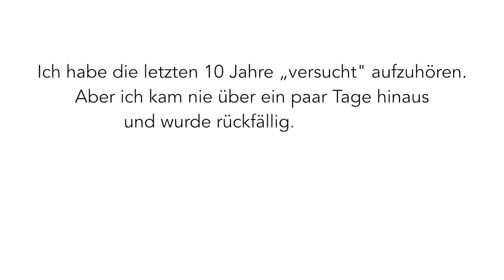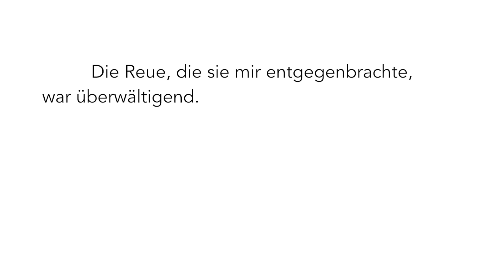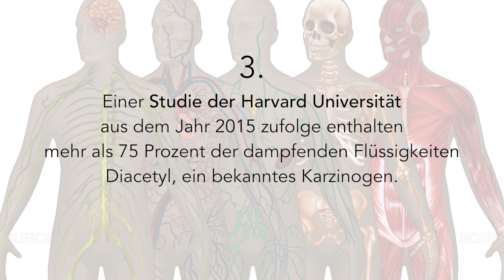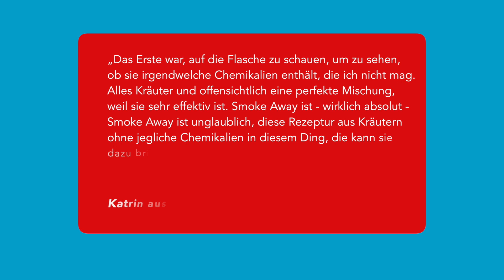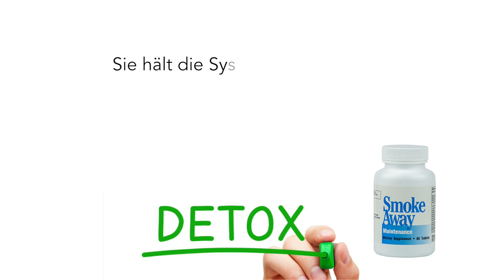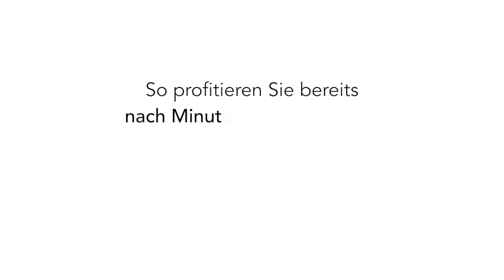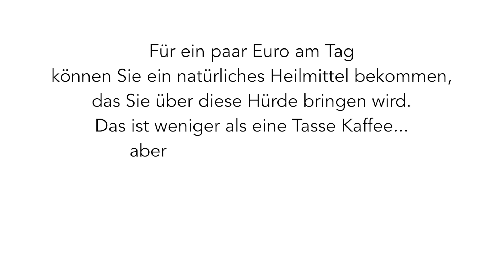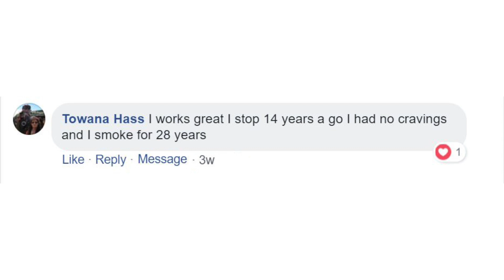Smoke Away Informational Video V2 - German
Information regarding Smoke Away and how it works and the millions who have turned to Smoke Away over the last 20 years.. Lots of good information also regarding smoking, vaping and how the body heals after quitting.

For more information or to learn more about Smoke Away please